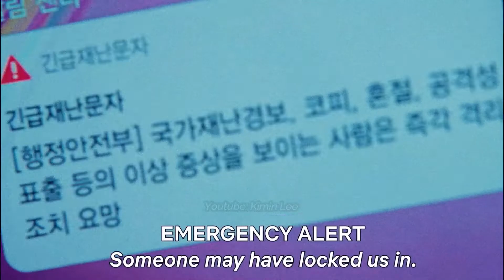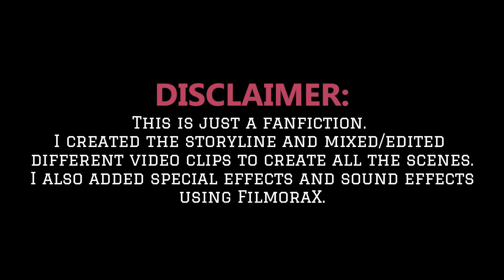BTS FF: Bangtan Home: The Monster Apocalypse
Bangtan Home: The Monster Apocalypse [BTS FF]

This BTS fanfiction is inspired by the new Netflix Drama, Sweet Home. Sweet Home is a live-action adaptation of a popular webtoon of the same title. The story is about the Bangtan boys' home being conquered by monsters. Will they survive the monster apocalypse?

***The bloody scenes and monsters have been blurred out.

I edited this video with special effects, transitions and sound effects using Filmora9. I do not own the original video clips used.

Video Clips:
Sweet Home (Netflix Trailer)
Big Hit Labels (BTS):
Blood, Sweat and Tears (Japanese Version)
BTS Universe Story Preview Video
Wings Tour Trailer
BTS Prologue

Additional Video Clips from Pixabay.com